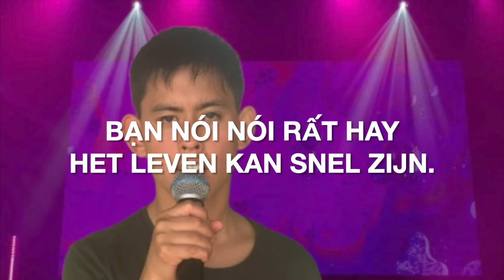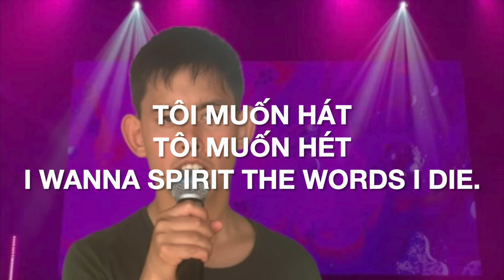David Smets Tôi Muốn Hát Lyrics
Hier de tekst!